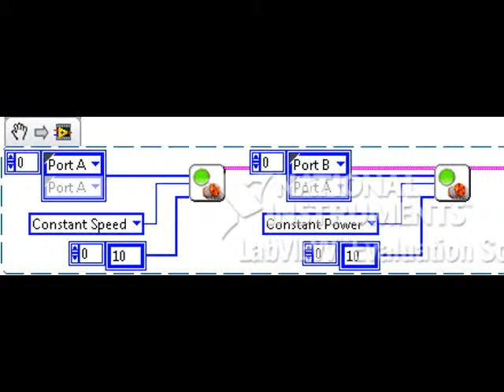Lego NXT контроль скорости и мощности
управление двигателями - разность в параметрах "скорость" и "мощность"